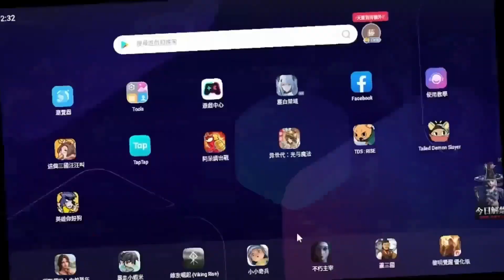英雄你好狗 累計近千張招募&拿招募全攻略+最全禮包碼序號兌換+一次領百張&新手速升皇冠神角 | 藤藤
錄影軟體:Movavi
剪接軟體:DaVinci Resolve
封面製作:Photoshop